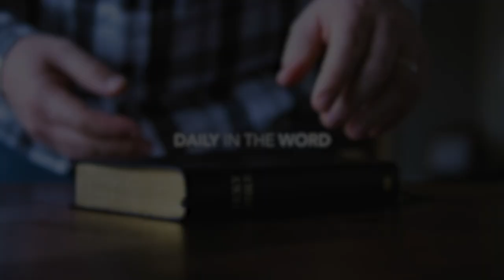Exodus 3 | Daily in the Word | Worship Leader Rob Gilliard